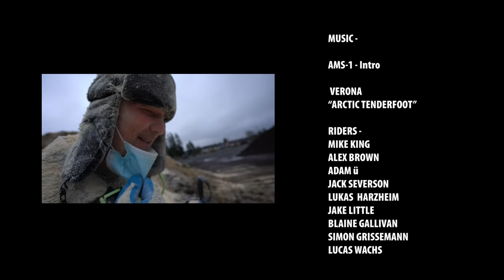"ENVIRONMENTALLY NICER THE MOVIE" by Lib Tech Ski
At Lib Tech we make our skis in the world's most environmentally friendly board building facility, Mervin Mfg. right here in Sequim, WA. We use fast growing FSC certified wood, wind and water powered electricity, non-toxic bio-resin and our popping eco-sublimated graphics which keep us ZERO HAZARDOUS WASTE with absolutely no toxic silk screen bi-product. We also celebrate the dirt bag turning our sawdust to soil. Every couple of weeks we truck the sawdust from the core shop next door to some friends in the compost business and they get busy 'postin it up to be used to grow all sorts of produce around Washington. Fruits, veggies, probably some lavender and maybe even some weeds... For Lib Tech co-founder and froth puppy emeritus Pete Saari this just means more vertical feet to the compost pile for those days he can't make it to Hurricane Ridge. We tried to get Lucas Wachs and the rest of the Lib Tech Ski team to meet Pete up on the compost pile for some up-cycled face shots but they were too busy shredding mountains with actual snow and doing tricks and stuff. Here's an edit celebrating our awesome crew of Rippers and amazing factory; from dirt bag beginnings to dirt pile mountains and every environmental initiative along the way, we're not perfect but we're trying to be and we're definitely "Environmentally Nicer"!

"ARCTIC TENDERFOOT"

SKIERS -
Mike King
Alex Brown
Adam U
Jack Severson
Lukas Harzheim
Jake Little
Blaine Gallivan
Simon Grissemann
Lucas Wachs

Filmed by -
STANTECH
LUCEY
GAVIN RUDY
LOGAN TAYLOR

CHRISTOPH KAAR

PHILIP KAAR
GRADY HASKELL

JACK SEVERSON
CASEY MCHUGH
DANIEL GIBEAU

STUNT JOCK -
PETE SAARI

SHOVEL -
CRISPIN LOWDER